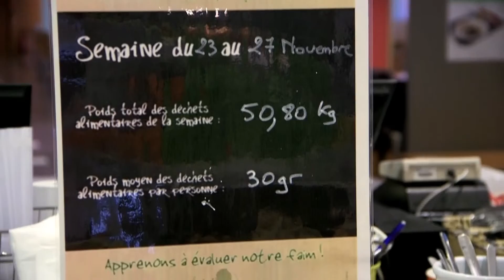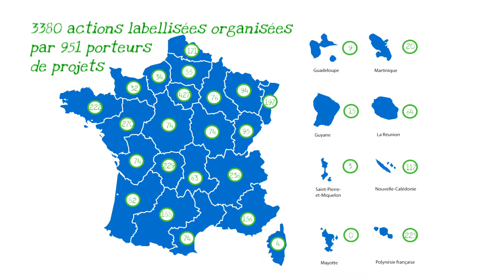API Restauration Retour sur la SERD 2015